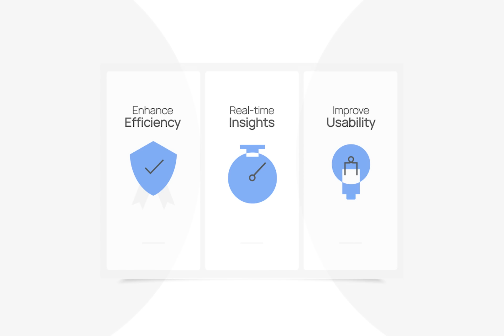Introducing Wazuh 4.8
Wazuh 4.8 features an enhanced vulnerability detector module, and a refined user interface and user experience.